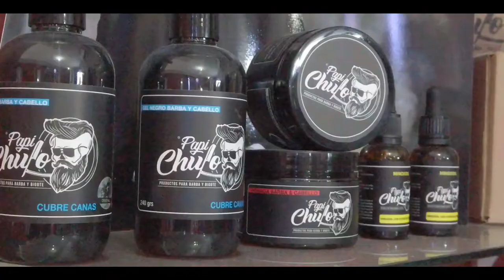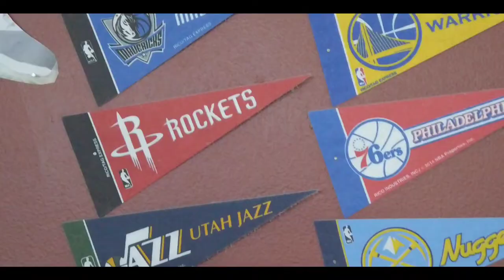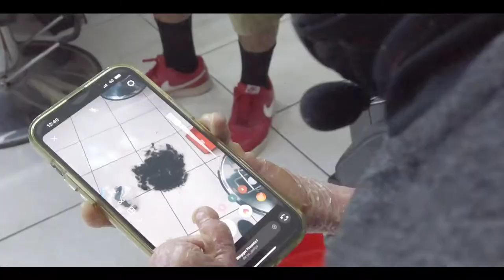Me corté CABELLO después de 2 AÑOS | Hicimos FELIZ a alguien | XelavElav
Amigos después de dos años sin cortarme el pelo decidí cortarlo para hacer feliz a alguien, quedense al final porque hay un mensaje positivo ante todo esto.